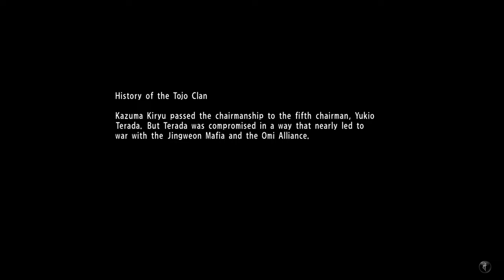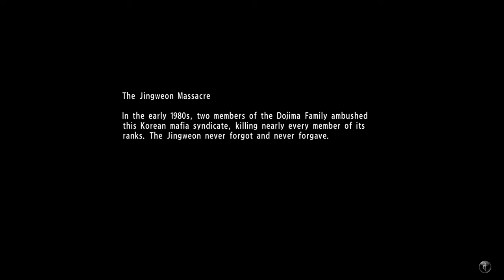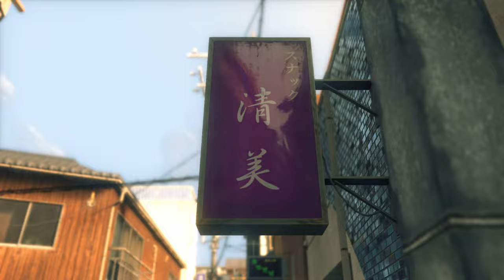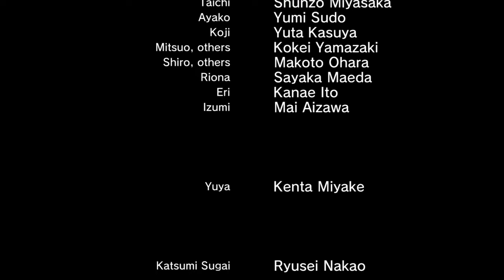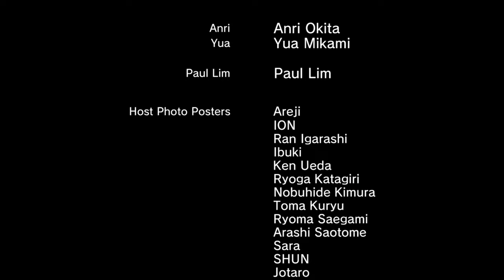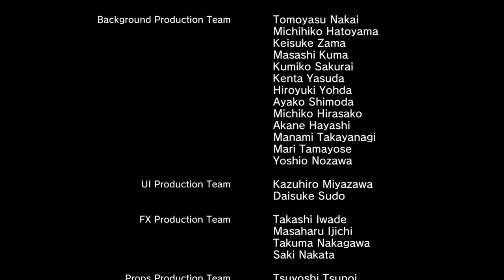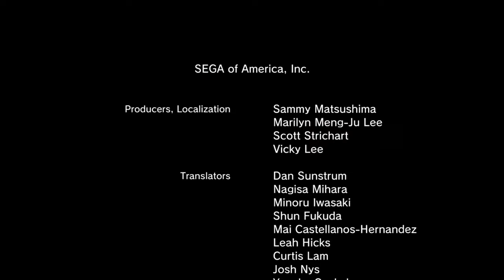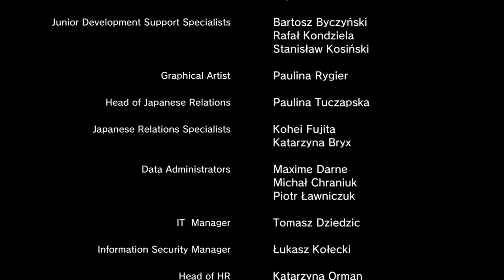TildeShambles - Yakuza 6 - Part 9